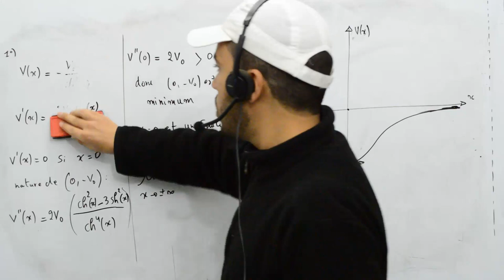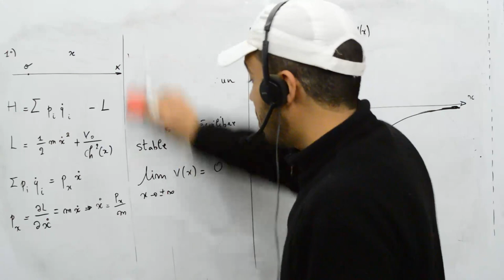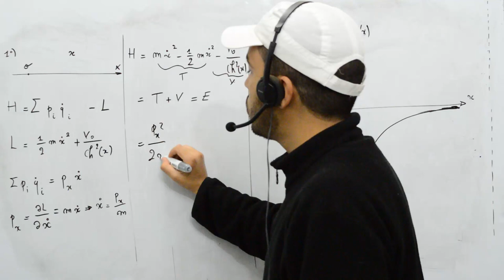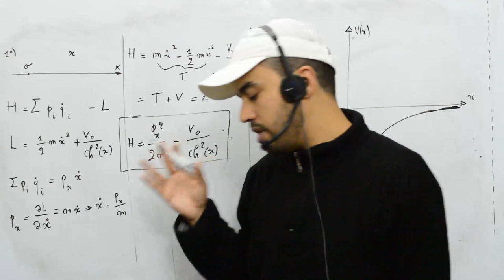Mécanique analytique, exercice 11, puit de potentiel, 2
puit de potentiel.